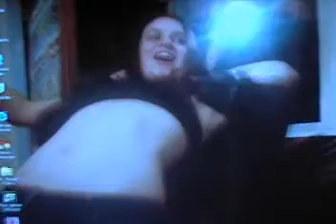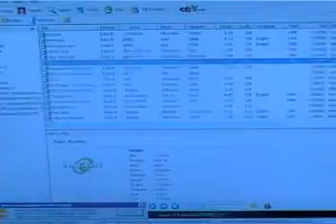Kirk Roadshow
December 2002